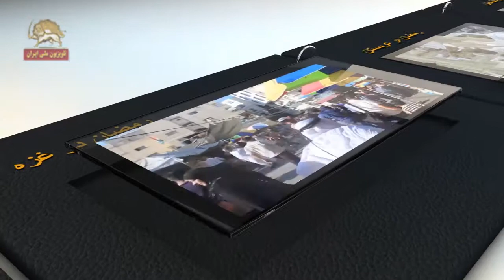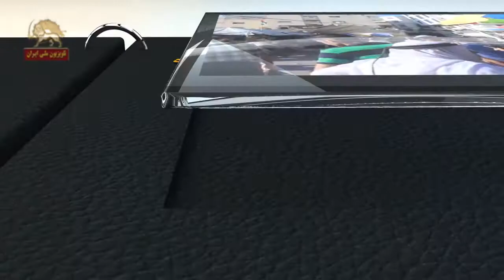رمضان در کشورهای مختلف- فلسطین- الخلیل